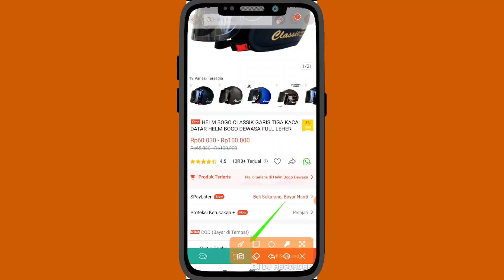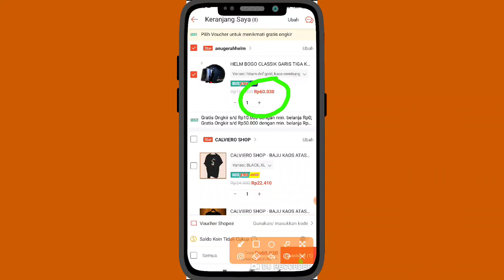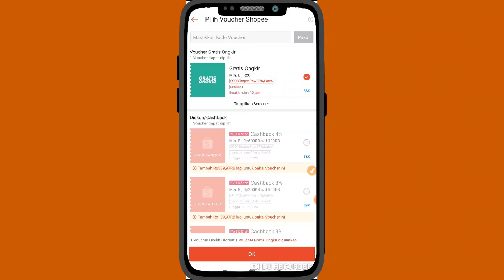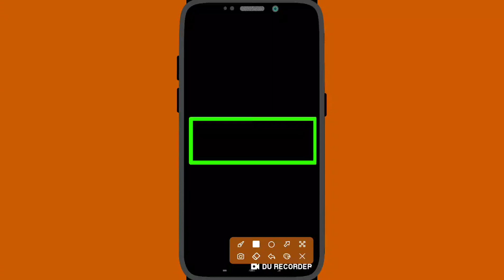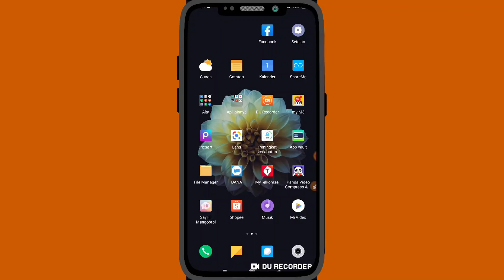Cara Membeli Barang Di Shopee Dengan Sistem COD Dan Gratis Ongkir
Di video ini saya membahas cara membeli barang di shopee dengan cara cod dan gratis ongkir, langsung saja simak videonya.